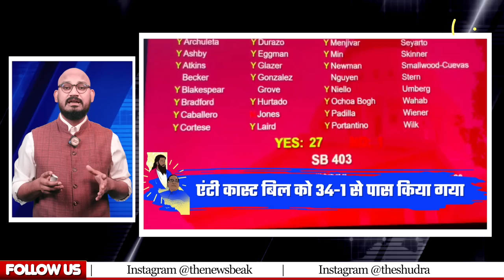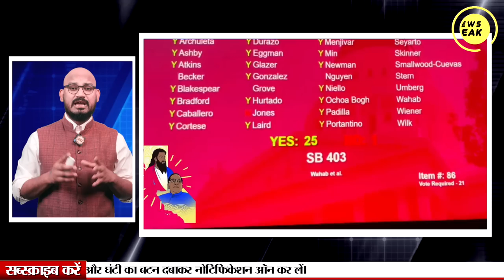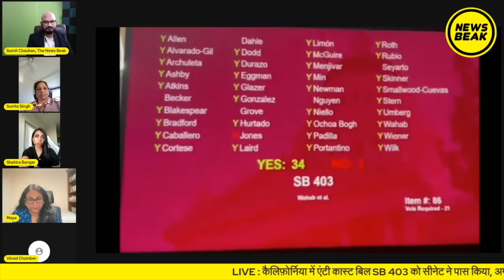America से धक्के देकर भगाए जाएँगे जाति'वादी, California में पास हुआ जाति विरोधी कानून। बहुत बड़ी खबर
UPI - newsbeak@yesbank